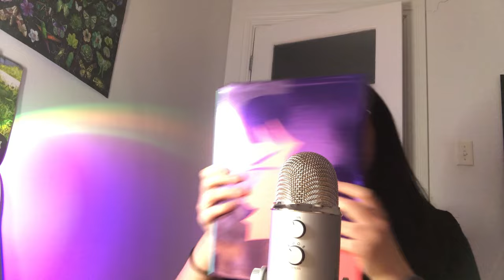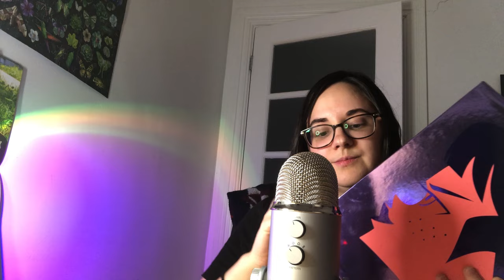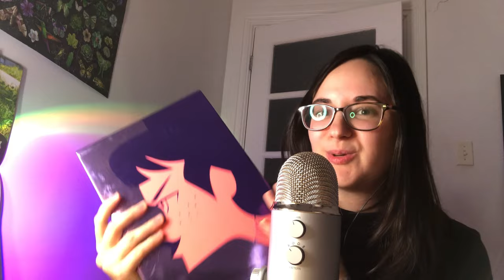ASMR fr ~ Triggers mauves, avenir de ma chaîne & neurodiversité (chuchotements)